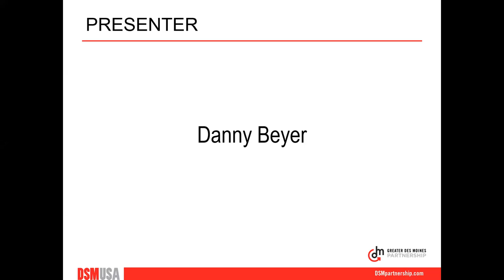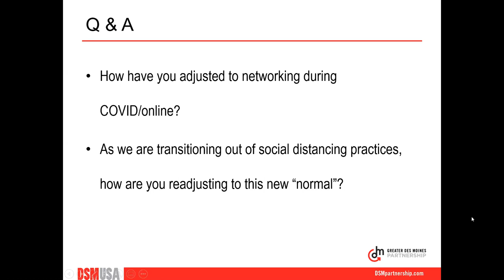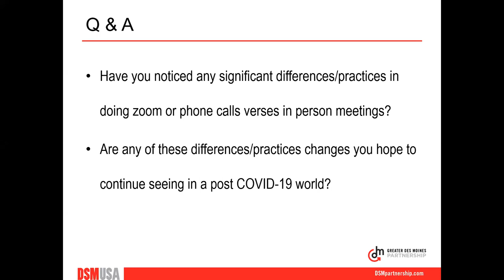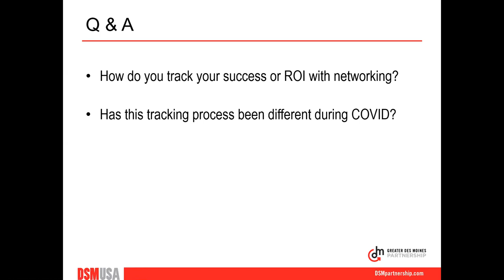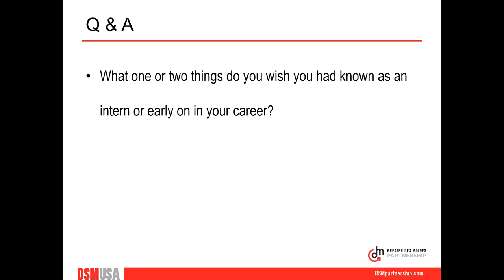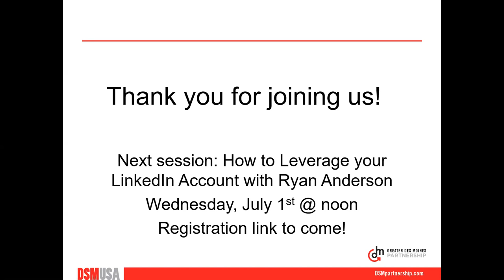Seize the City - Danny Beyer Talks Virtual Networking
Danny Beyer is a networking specialist and bow tie aficionado. He has achieved both professional and personal success thanks to the network and people in his life.  He helped organize the DSM Area LinkedIn Social – an event that connected hundreds of professionals from throughout the Greater DSM area to build in person relationships.  His book, “The Ties that Bind:  Networking with Style” was published in 2015.

Join us to learn what networking in a virtual environment is like, along with some tips Danny has to share.